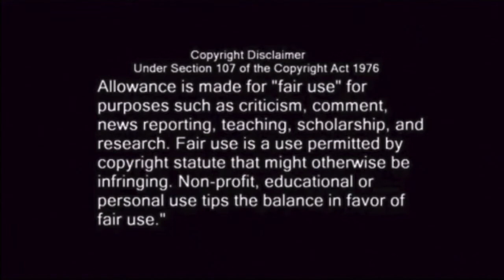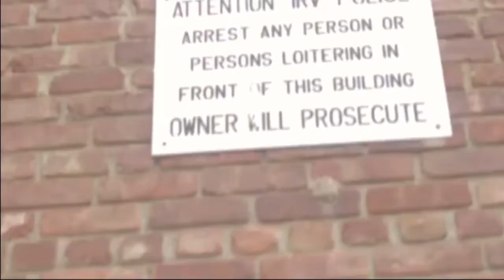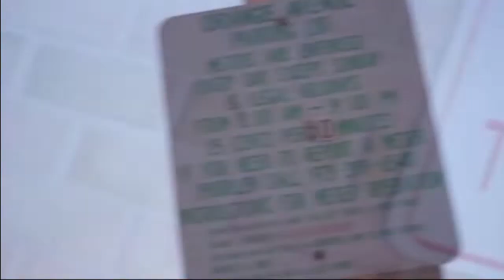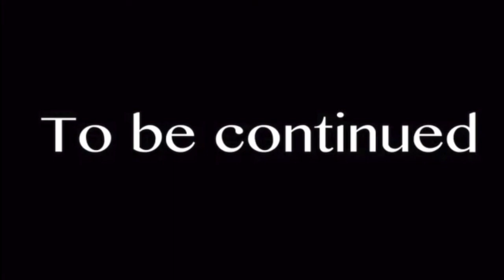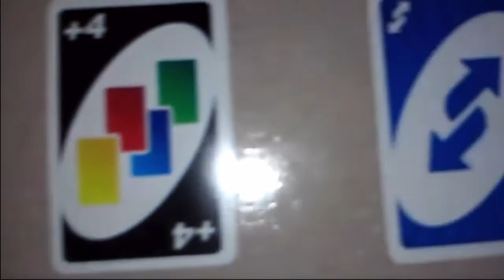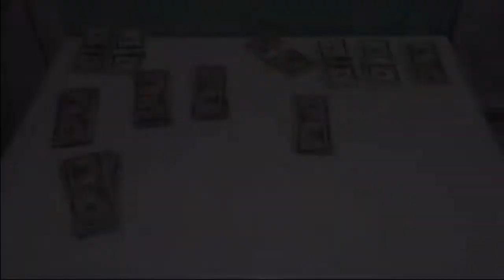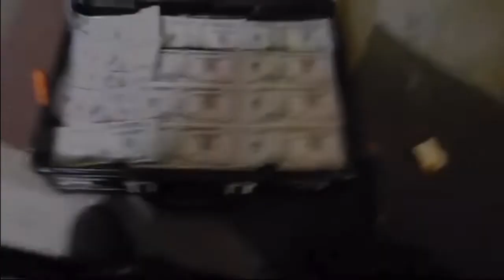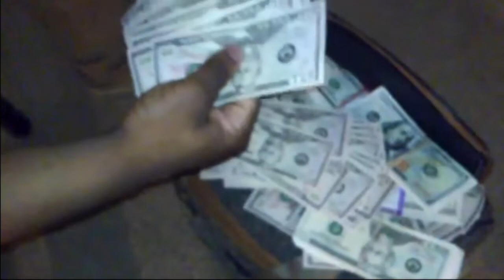SpaceWave Radio TBT - Ep 4